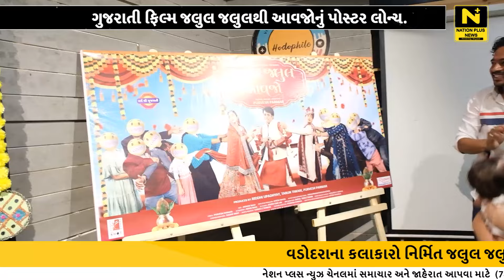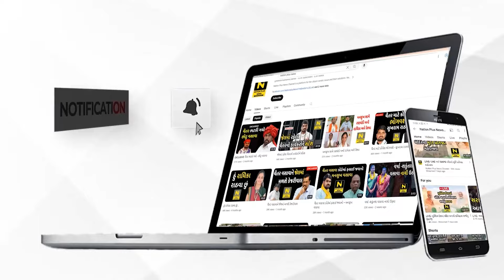ગુજરાતી ફિલ્મ જલુલ જલુલથી આવજોનું પોસ્ટર લોન્ચ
વડોદરા કલા ક્ષેત્રે હંમેશા સર્વોચ્ચ રહી છે. અને આવી જ કલા ક્ષેત્રે હંમેશા આગળ ધપતી નગરીના નવ યુવાનોએ વધુ એક સાહસ ભર્યું પગલું ભર્યું છે. ગુજરાતી ફિલ્મ જલુલ જલુલથી આવજો. આ એક સંપૂર્ણ પારિવારિક ફિલ્મ છે. આ આખી ફિલ્મ વડોદરાના જ કલાકાર દ્વારા નિર્માણ કરવામાં આવી છે. અને વડોદરાના અલગ અલગ સ્થળ ઉપર શૂટ કરવામાં આવી છે. અને આ ફિલ્મ નજીકના ભવિષ્યમાં આપના નજીકના સિનેમા ઘરોમાં રિલીઝ થવા જઈ રહી છે.